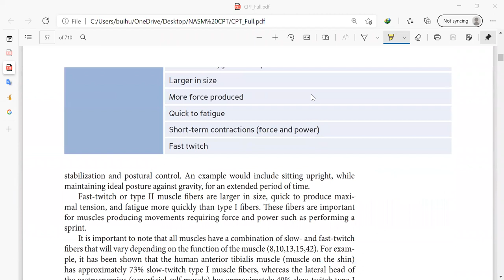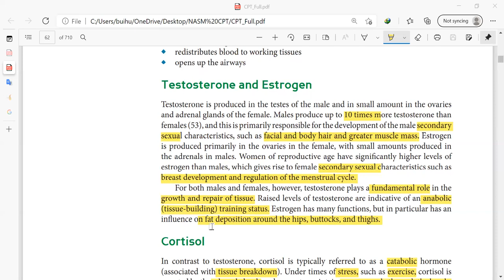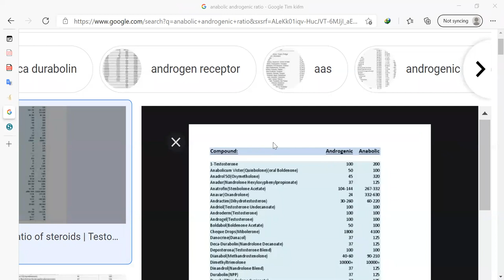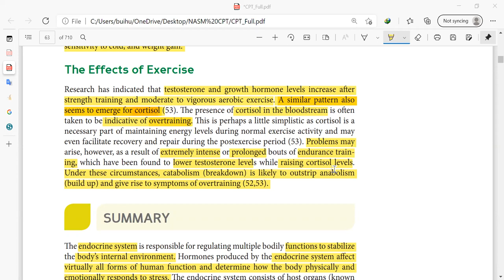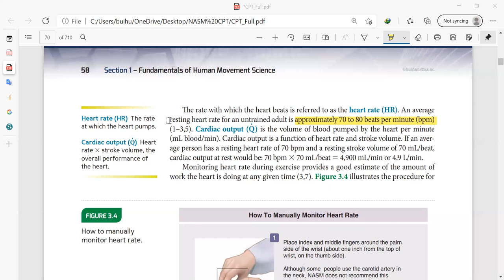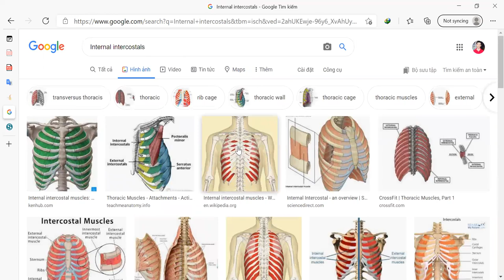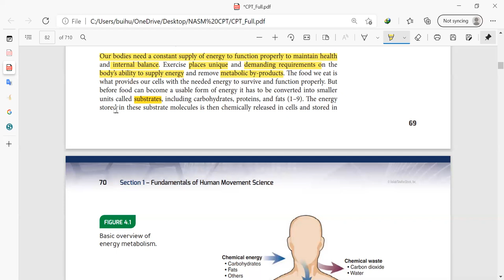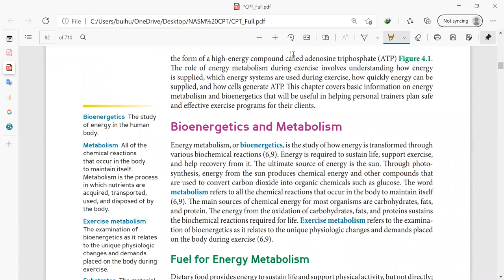Ngày 6 học online NASM Testosterone, Estrogen, GH, Cortisol, Cardiorespiratory System 11 4 2021